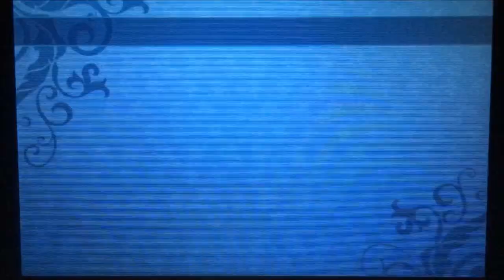【SQX】世界樹の迷宮X(クロス) FOE 忍び寄る影戦【HEROIC】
Etrian Odyssey X 小迷宮 未踏の水源地 FOE
ヒーロー/セスタス/ハイランダー/プリンセス/ドクトルマグスでプレイ

難易度：HEROIC(ヒロイック)

シリーズの全てがクロスオーバーする3DS最後の世界樹。
『世界樹の迷宮X(クロス) 』プレイ動画